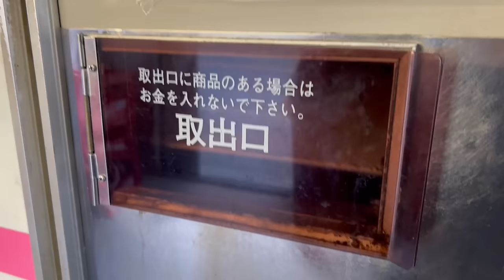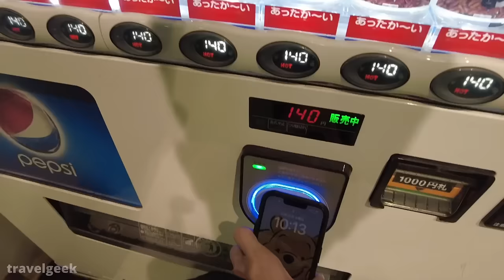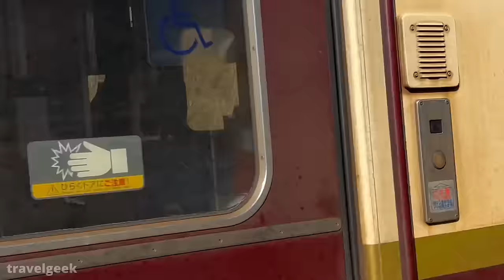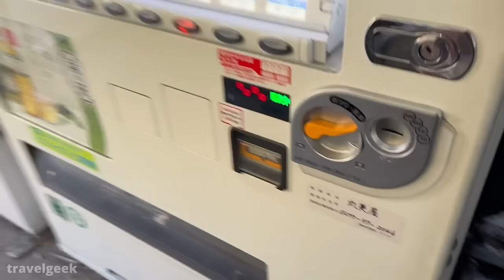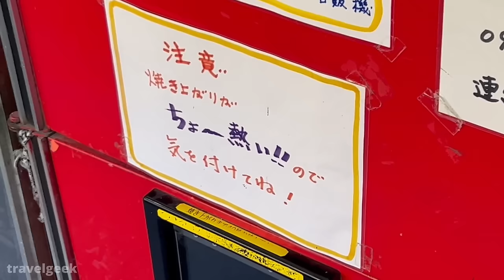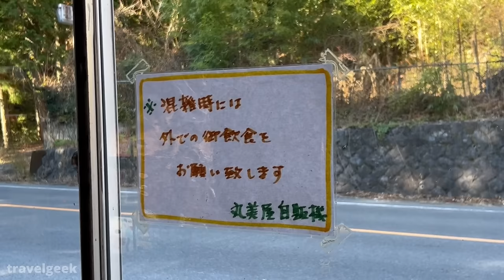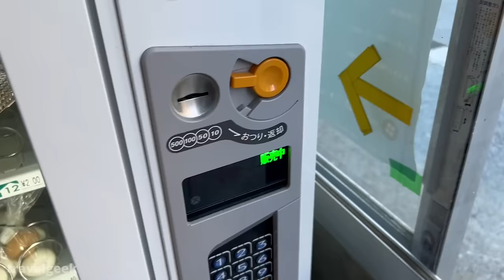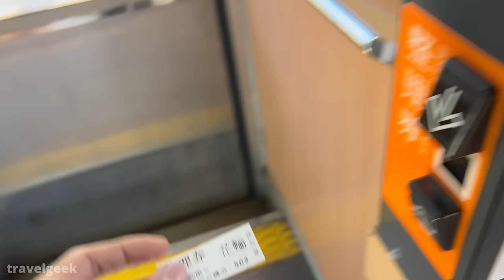Visiting Japan's Hidden Vending Machine Restaurant in the Countryside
Today, we are going to a roadside vending machine corner found in Midori City, Gunma Prefecture, Japan. Just relax and enjoy the video.